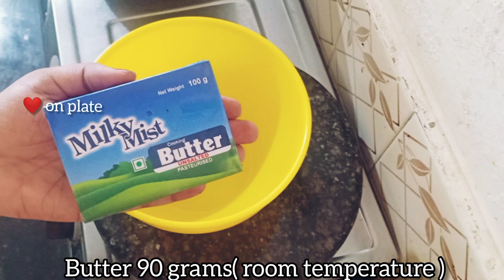ക്രിസ്ത്മസ് സ്പെഷ്യൽ പ്ലം കേക്ക് മുട്ട ബീറ്റർ ഓവൻ ഇല്ലാതെ |X'MAS SPECIAL PLUM CAKE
In this video you will be watching simple easy plum cake with no egg no oven and no beater... Try this cake on christmas or new year... 👍😋

Music credits